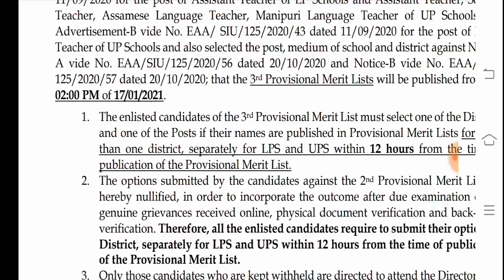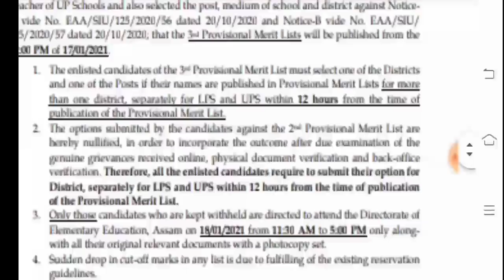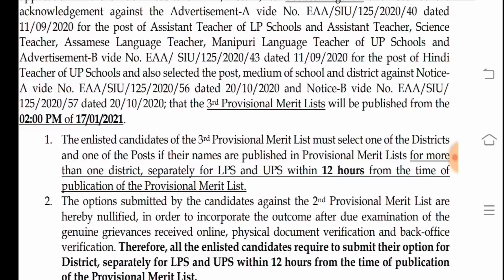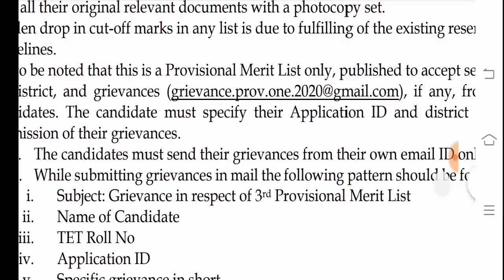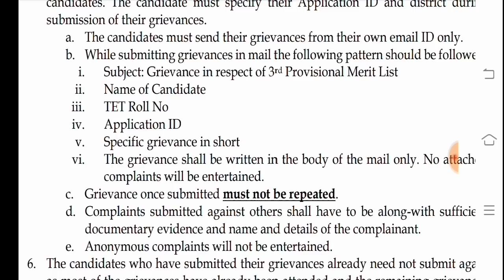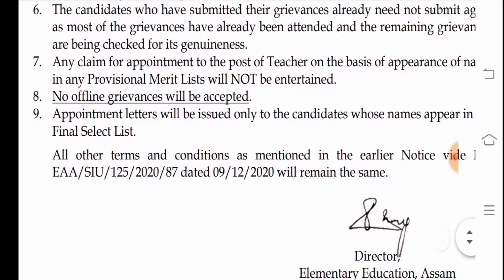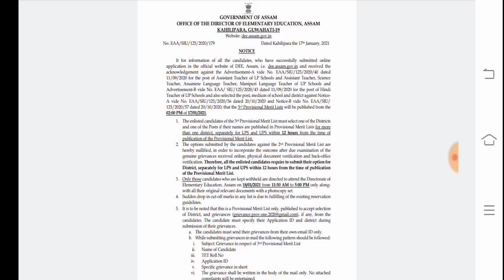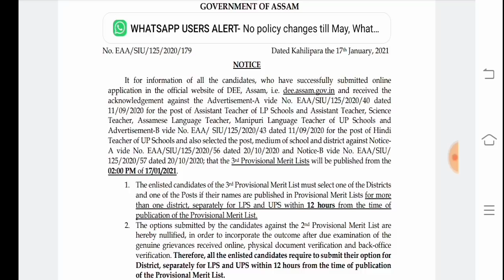DEE ৰ তৃতীয় খন মেধা তালিকাৰ গুৰুত্বপূৰ্ণ বিষয় সমূহ @Kumar Basanta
Special TET ৰ গুৰুত্বপূৰ্ণ সকলো ভিডিঅ’ পাব তলৰ লিংকত

Higher Secondary TET ৰ বাবে প্ৰয়ো সকলো ভিডিঅ’ তলৰ লিংকত পাব ৷